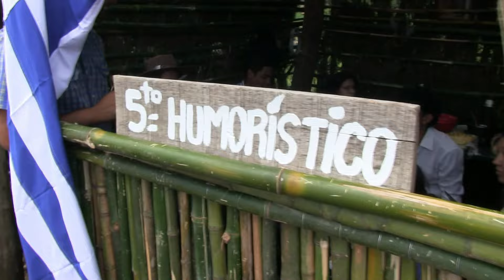RANCHOS LICEO VICHADERO 8 TS 1136